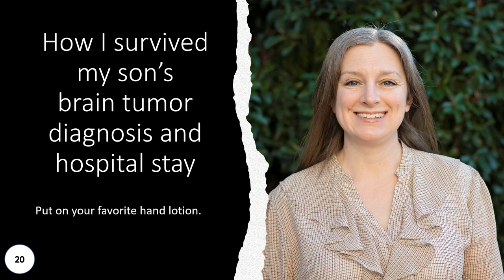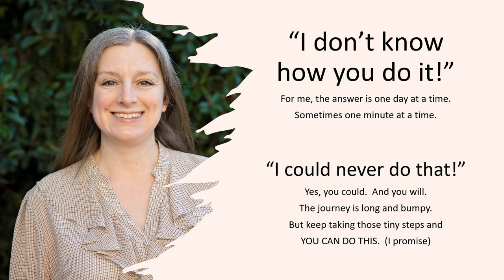20 Put on a favorite hand lotion. How I survived my son’s brain tumor diagnosis and hospital stay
In the hospital my top 10 tools to cope included

5.  Choose your favorite hand lotion and put it on giving yourself a tiny hand massage and just taking a moment to smell the nice scent and enjoy the smooth relaxing feeling of your lotion…  I am not a big manicure person, so just lotion feels great to me…  but if you are at home and you enjoy playing with your nails  you can go all out with a home manicure.
Remove any old nail polish, clip, file, and buff your nails.
soak your hands in nice warm water for a few minutes.
Apply some cuticle oil, gently rub it into your cuticles before taking a few minutes to gently push back and trim your cuticles.
Use a sugar scrub or other gentle exfoliating scrub and give your hands a nice gentle exfoliating massage.
Rinse hands thoroughly and dry with a nice, soft towel (I get baby washcloths and towels to have super soft cloths for myself.)
This is where I finish by moisturizing my hands with my favorite lotion.   If you feel like it, you can paint your nails now.  I always think it is nice to pick a color that YOU find beautiful.  It is easy to worry what others will like, but I think when you feel beautiful others will see that extra sparkle in your smile and be fine with whatever color you chose – so for today pick a color that YOU will enjoy.
 Also, as a side note a nice manicure can feel good to many people – young and old, male and female, I have seen a nice home manicure really brighten the eyes of people in the hospital – even people that you would not have thought would have cared.  If you are taking care of someone you may be surprised to find that they enjoy this much more than you anticipated.
What is your favorite hand lotion?
Do you like the feeling of putting lotion on?
Do you enjoy clipping and filing your nails?
Do you enjoy painting your nails?               If so what color?

This is just one of a hundred tools that helped me including:
A: BEFORE DIAGNOSIS
B Diagnosis and PRE-SURGERY HOSPITAL STAY

14   Give someone a hug.
15   Look for comfort in simple ways.
16   Play Doh It is a great distraction during times of stress.
17   Drink a nice big cold glass of water to stay hydrated.
18  Shower and get dressed for the day in clean clothes.
19  Tell yourself a powerful affirmation (in the mirror).
20  Put on your favorite hand lotion.
21   Enjoy a nice, soothing cup of peppermint tea.
22   Watch a live camera of animals at the zoo.
23   Give yourself a gentle face and neck massage.
24   Silence your phone for a whole day.
25   Blowing bubbles; deep breathing can reduce stress.

C SURGERY
D.   RECOVERY in patient
E.   RECOVERY at home
F CHEMO
G FAILING CHEMO
H WATCH AND WAIT
I NEEDING NEW TREATMENT
J END OF NEW TREATMENT / watch and wait

Living life one day at a time.
Topics I have thought and talked a lot about over the last few years include: